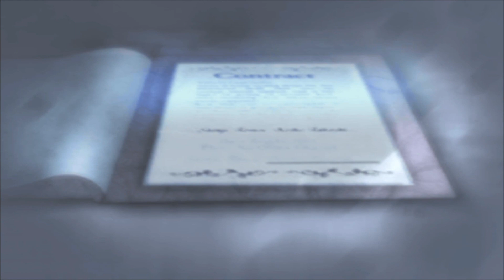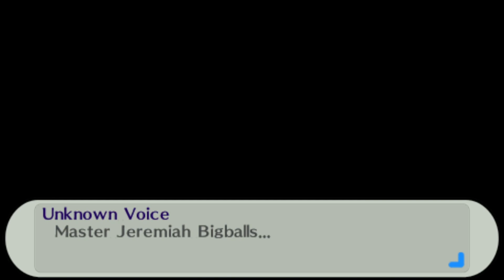P3P Part 1 Funnies